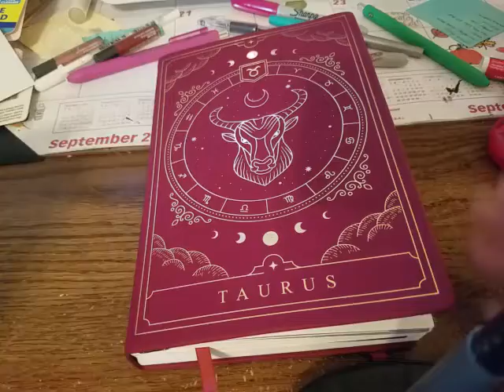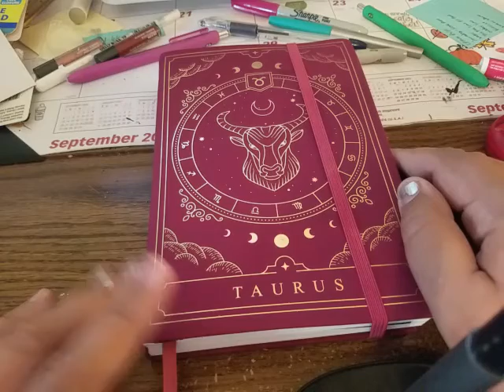My August 2022 Bullet Journal Setup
Hello! come check out my author bullet journal for the month of August. I have been having a lot of fun doing this. I may have found a process I can stick to. whaaaat!